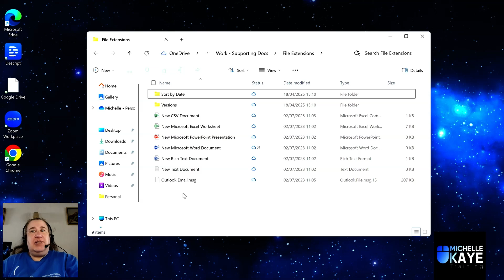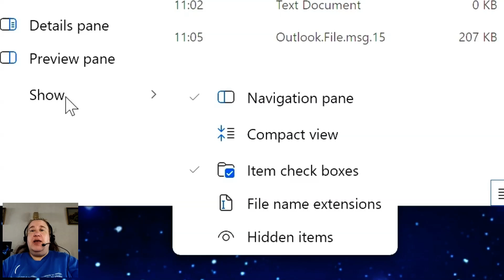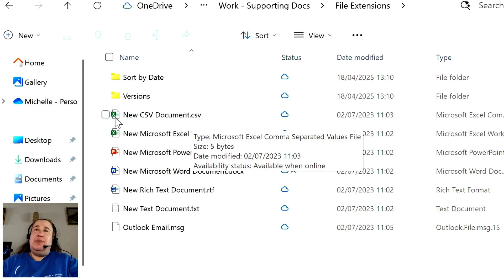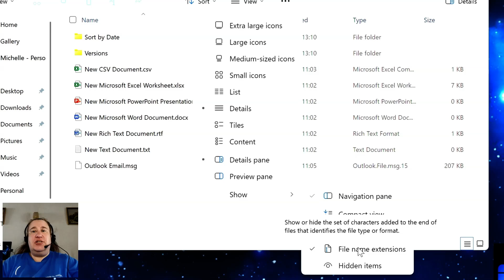How to Show File Extensions in Windows 11 File Explorer (Easy Tutorial)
Learn how to display file extensions in Windows 11 File Explorer with this simple tutorial! In this video, I'll show you the quick steps to reveal those important 3-4 letter file extensions (.xlsx, .docx, .csv, etc.) that tell you exactly what type of file you're looking at.

What you'll learn:

* How to enable file extensions in Windows 11 (different from Windows 10)
* Understanding common Microsoft file extensions (XLSX, PPTX, DOCX)
* What CSV files are and how they're used
* The difference between rich text (RTF) and plain text files
* Why some extensions always show (like MSG files)

This feature is incredibly useful for identifying file types at a glance, especially when working with different document formats or troubleshooting file compatibility issues.

00:00 How to Show File Extensions in Windows 11 File Explorer (Easy Tutorial)
00:25 Intro
00:32 File Explorer
00:59 View File Extension
01:33 Standard Microsoft File Extensions
02:05 Comma Separated Values - CSV
02:30 Text Files - Rich Text and Plain Text
03:12 Outlook MSG and Hide the Extensions
03:50 Like and Subscribe